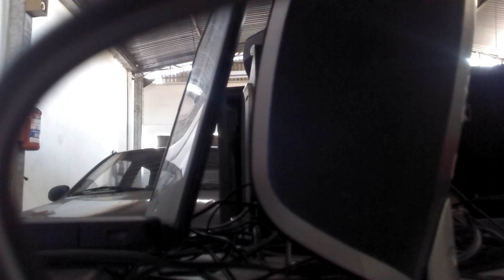Libere a Cachaça de Jambu 🚫